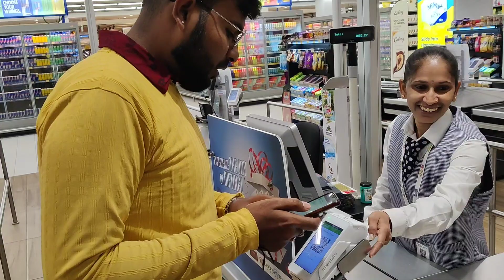ಫ್ರೆಂಡ್ಶಿಪ್ ಅಂದ್ರೆ ಹಿಂಗೆಲ್ಲ ಮಾಡ್ತಾರಾ || in Kannada || Alludu Mahi Vlogs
video for education purpose only. copyright Disclaimer  under section 107 of the copyright Act 1976, allowance is made for "fair use" for purposes such as criticism, comments, news reporting, teaching, scholarship, politics and research.